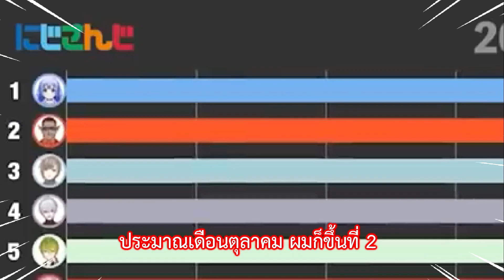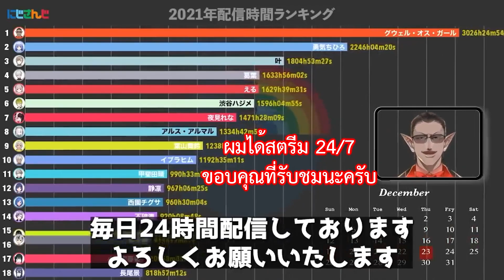Gwelu Os Gar อันดับ 1 ที่สตรีมได้นานที่สุด「Nijisanji ซับไทย」